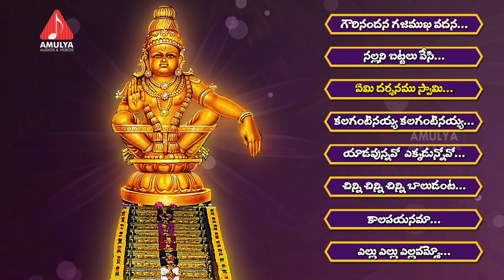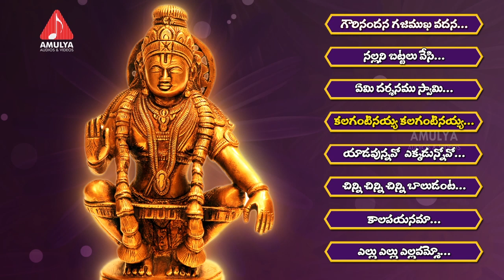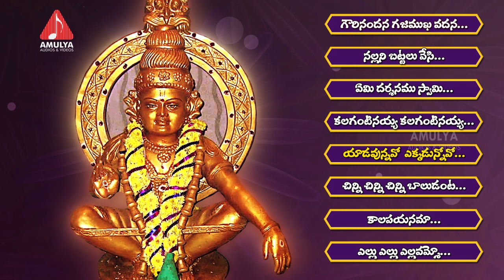Lord Ayyappa Telugu Devotional Songs | Bangaru Baludu Songs Jukebox | Amulya Audios And Videos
Singer Ganesh Swami
Lyrics Kapil

Ayyappa is also called Sastavu, Manikandan or Sasta, is a Hindu deity who is the son of Harihara, fused with both Shiva and Vishnu.

Ayyappa Swamy is generally depicted in a yogic posture, wearing a jewel around his neck, hence named Manikandan, Literally meaning "With bell around the neck".By the 20th century, there has been an increase in the number of worshipers of Ayyappan from many different groups, spurred by vast improvements in transport and communication in southern India.

Jukebox List :-

Gowrinandana gajamukha vadana song :- 00:01

Nallani battalu vesi song :- 06:54

Yemi dasenamu swami song :- 11:38

Kalagantinayya kalagantinayya song :- 16:54

Yadavunnavo yekaddunavo song :- 23:12

Chinni chinni chinni baludanta song :- 27:24

Kalapayanamu song :- 31:30

Yellu yellu yellamma song :- 36:34